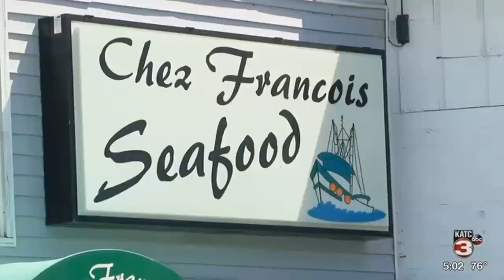Seafood businesses prepare for Lenten Season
Ash Wednesday marks the first day of the lenten season. Lent means good news for the seafood industry.